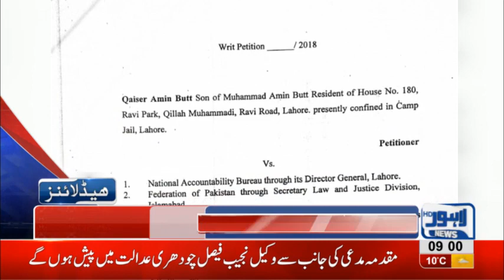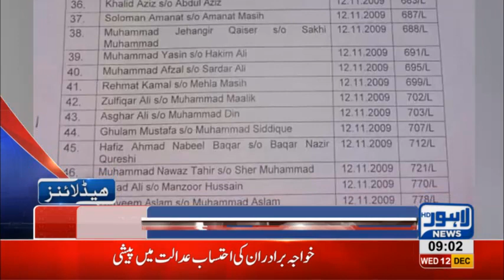09 AM Headlines Lahore News HD – 12th December 2018